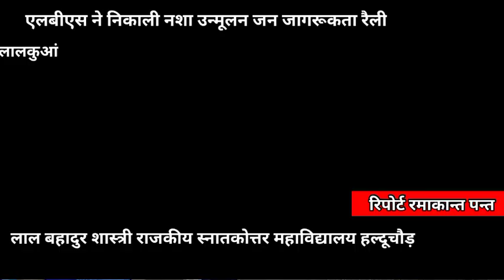एलबीएस ने निकाली नशा उन्मूलन जन जागरूकता रैली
लाल बहादुर शास्त्री राजकीय स्नातकोत्तर महाविद्यालय हल्दूचौड़ के नशा उन्मूलन प्रकोष्ठ द्वारा उत्तराखण्ड स्थापना दिवस सप्ताह के अवसर पर प्राचार्य के दिशा निर्देशन में हल्दूचौड़ बाजार और गांवों में नशा मुक्ति जन जागरूकता रैली आयोजित की। प्राचार्य प्रोफेसर डॉ. अंजु अग्रवाल ने रोवर्स-रेंजर्स, एनएसएस स्वयंसेवियों और विद्यार्थियों को नशे के दुष्प्रभावों के प्रति जागरूक करते हुए अन्य लोगों को भी जागरूक करने के लिए प्रेरित किया। गांवों और बाजारों में अनुशासित ढंग से रैली का संचालन प्रो. बीना मथेला, डॉ. हेमलता गोस्वामी, डॉ. मनीषा कड़ाकोटी, डॉ. गीता तिवारी पाण्डे, डॉ. पी. सागर, डॉ. गीता भट्ट, डॉ. इन्द्र मोहन पंत, डॉ. पूनम मियान, डॉ. मनोज कुमार जोशी, डॉ. सरोज पंत आदि द्वारा किया गया। कार्यक्रम का संचालन डॉ. हेम चन्द्र ने किया।